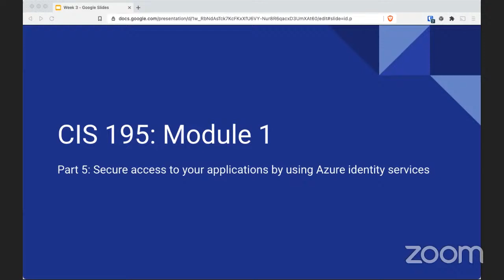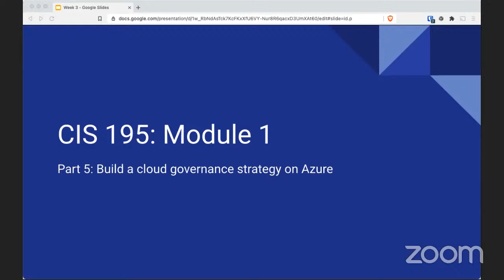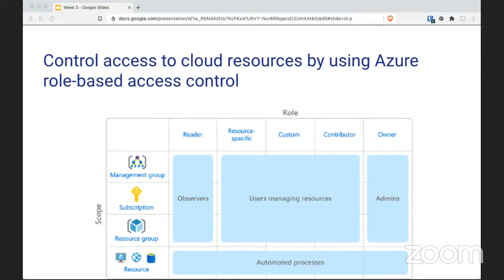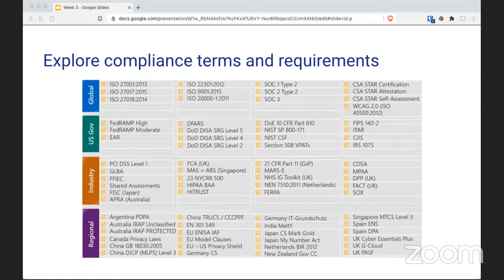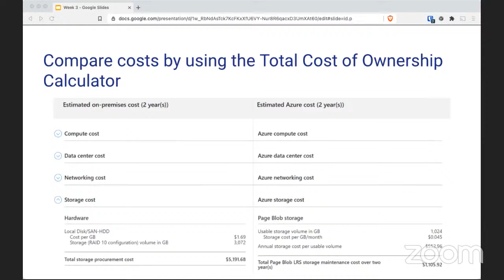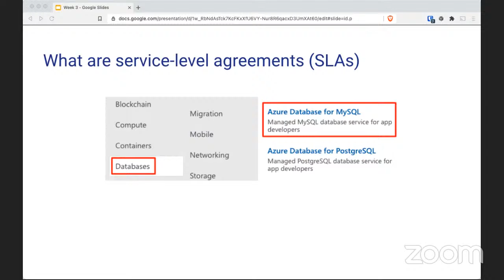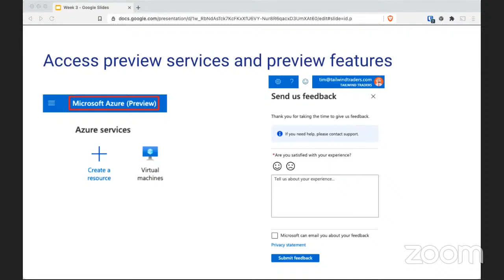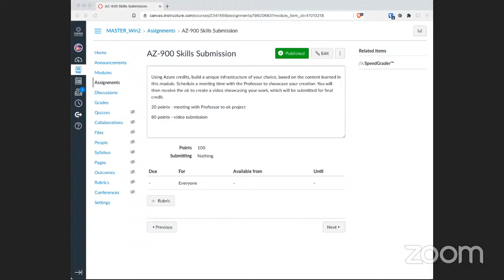CIS 195: Week 3 Complete